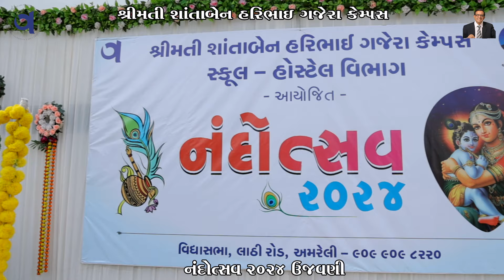શ્રીમતી શાંતાબેન હરિભાઈ ગજેરા કેમ્પસ ખાતે "નંદોત્સવ- ૨૦૨૪" નું ભવ્ય આયોજન !!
શ્રીમતી એસ.એચ.ગજેરા કેમ્પસ-સ્કૂલ-હોસ્ટેલમાં ભવ્યાતિ ભવ્ય નંદોત્સવ 2024 ની ઉજવણી કરવામાં આવી

ભારત તહેવારોનો દેશ છે આપણે ધાર્મિક સામાજિક અને રાષ્ટ્રીય તહેવારો ઉજવીએ છીએ તેમાં ભગવાન શ્રીકૃષ્ણનો જન્મ દિવસ એટલે કે જન્માષ્ટમી શ્રાવણ સુદને સાતમનો દિવસ અને આઠમની મધ્ય રાતે ભગવાન શ્રીકૃષ્ણ મથુરા ની જેલમાં જન્મયા હતા. જગતના નાથ નો જન્મદિવસ નંદોત્સવ 2024નું શ્રીમતી શાંતાબેન હરિભાઈ ગજેરા સ્કૂલ અને શ્રીમતી ચંપાબેન વસંતભાઈ ગજેરા સ્કૂલ તથા જ્ઞાન શક્તિ રેસીડેન્સીયલ સ્કૂલ ઓફ એક્સેલન્સ તેમજ જિલ્લા કક્ષા સ્પોર્ટ્સ સ્કૂલના બાલમંદિરથી ધોરણ 8 ના વિદ્યાર્થીઓદ્વારા જન્માષ્ટમીની ઉજવણી કરવામાં આવી જેમાં 1000 થી વધુ વિદ્યાર્થીઓએ કાન્હા, ગોપી, રાધાજી અને યશોદાજી-કાન્હા (માતા-બાળક) તથા ગોકુળીયાના ગોવાળિયાની વેશભૂષા ધારણ કરી નાના ભૂલકાઓ દ્વારા પ્રસંગને અનોખો બનાવી ભગવાનનું બાળ સ્વરૂપનું દર્શન કરાવ્યું હતું અને આખું કેમ્પસ જય કનૈયા લાલ કી સાથે ગુંજી ઉઠ્યું વિદ્યાર્થીઓએ ઉમંગ અને ઉત્સાહભેર ભાગ લઈ જન્માષ્ટમી મહોત્સવ ની ઉજવણી કરી હતી.

વિદ્યાર્થીઓ દ્વારા મટુકી ફોડી રાસ ગરબા સાથે ભગવાન બાળ સ્વરૂપે રાસલીલા રમી રહ્યા હોય તેવો નજારો પણ જોવા મળ્યો હતો જેમાં બેસ્ટ કાના અને બેસ્ટ રાધા તેમજ બેસ્ટ યશોદાજી ની જોડી ને નિર્ણાયકોની ટીમ દ્વારા સારું પર્ફોર્મન્સ કરેલ ને વિભાગ વાઇઝ બાલમંદિર તેમજ ધોરણ 1 થી 5 ગુજરાતી માધ્યમ, ઇંગલિશ મીડીયમ અને મિશ્ર માધ્યમમાં પ્રથમ, દ્વિતીય અને તૃતીય નંબર આપેલ વિદ્યાર્થીઓને ભેટ-પુરસ્કાર આપી સન્માનિત કર્યા હતા વિદ્યાર્થીઓમાં અભ્યાસ અને સંસ્કારનું સીંચન થતું રહે તેવા હેતુ સર કેમ્પસમાં આવા

સાંસ્ક્રુતિક કાર્યકર્મની ઉજવણી કરવામાં આવેલ.

આ કાર્યક્રમમાં દિનેશભાઈ ભુવા, સુરેશભાઈ દેસાઈ, રાજુભાઈ ગઢીયા, ગણપતભાઈ, સાગરભાઈ મહેતા, સરલાબેન ગજેરા, પટેલ સમાજ અને ખોડલધામ સમિતિના હોદ્દેદારો, મંત્રીશ્રી ચતુરભાઈ ખૂંટ, ટ્રસ્ટીશ્રી ખોડાભાઈ સાવલિયા, કેમ્પસ ડાયરેક્ટરશ્રી વસંતભાઈ પેથાણી, સ્કુલ-કોલેજ પ્રિન્સિપલશ્રીઓ, સ્ટાફ તેમજ બહોળી સંખ્યામાં વાલીશ્રીઓ ઉપસ્થિત રહ્યા હતા.